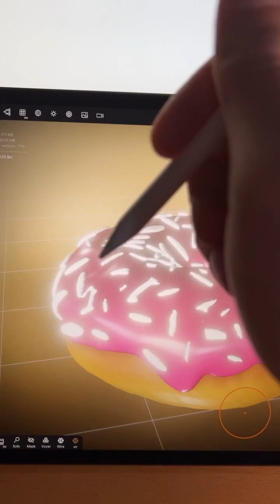3D painting in Procreate 🖌️ from Nomad sculpt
Transform your 3D models into interactive Procreate canvases! This quick tutorial shows you how to transfer a delicious 3D donut from Nomad Sculpt to Procreate for detailed painting and customization.

Learn the essential workflow for preparing 3D models in Nomad Sculpt using the "unwrap atlas" technique, which creates paintable layers for each component of your model. I'll guide you through exporting your creation as an OBJ file and importing it into Procreate, where you can add stunning details and textures to your 3D masterpiece.

• FREE SAMPLES with every brush pack
• GRAND SLAM OFFER: Save 70%+ on complete collection!
• ALL BRUSHES in one bundle at unbeatable value

📸 SHARE YOUR ART:
• Tag @thorgeirskula on Instagram
• Get featured in our community showcase
• All mentions personally reviewed

Elevate your digital art today with our professionally crafted Procreate brushes! and transform your creative process.